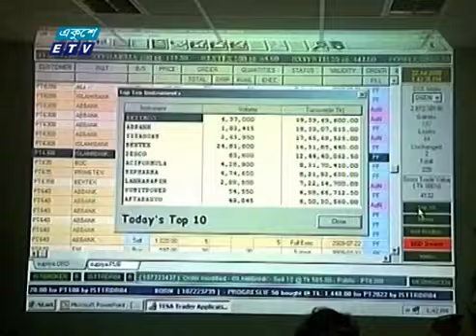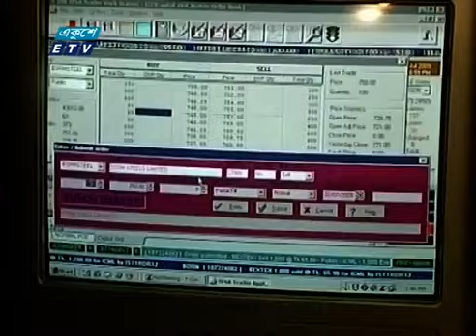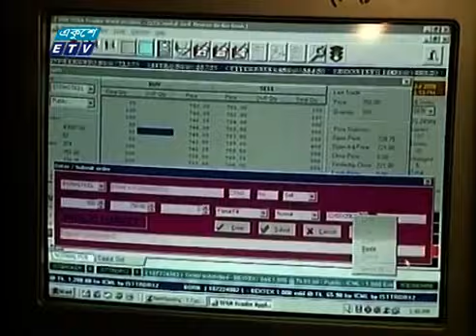Ekushey Business || একুশে বিজনেস || Part 03 || 09 June 2020 || ETV Business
অনুষ্ঠানের নাম: একুশে বিজনেস
উপস্থাপক: রহমান রনো
আলোচক: গোলাম মুর্শেদ, নির্বাহী পরিচালক, ওয়ালটন গ্রুপ
আলোচনার বিষয়বস্তু: দেশের ইলেকট্রিক ও ইলেকট্রনিক্স শিল্প খাত ও আসন্ন জাতীয় বাজেট
Copyright//কপিরাইট
All uploaded video is copyrighted to Ekushey Television Ltd (Etv). Also they have some third party content with proper authorization.